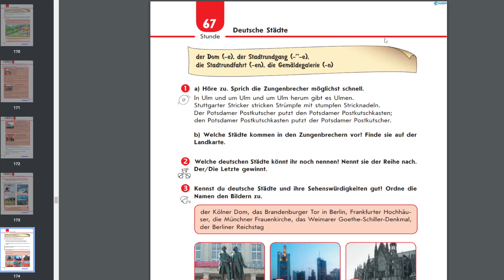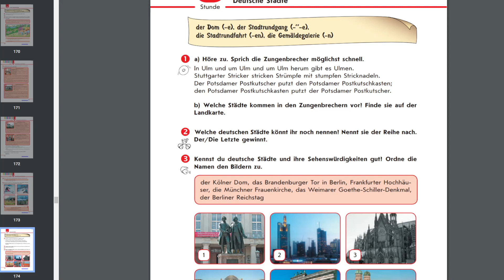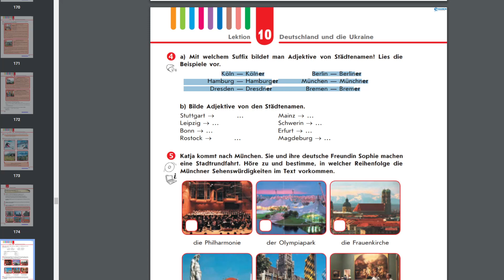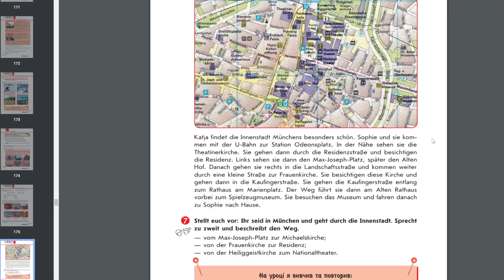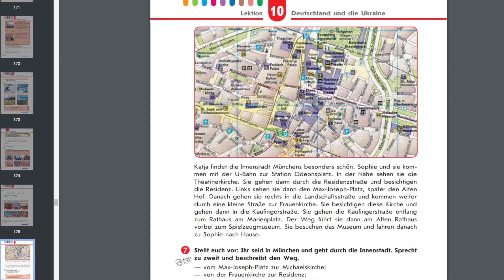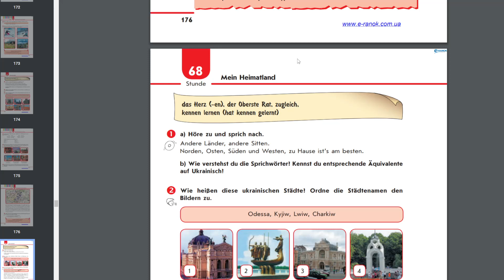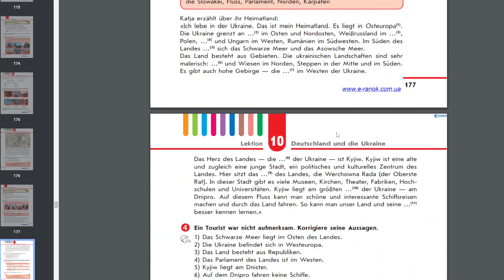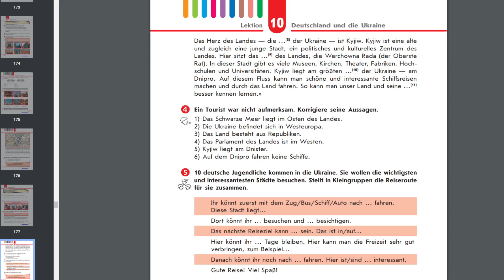035 Урок Немецкого языка Німецької Мови Deutsch Unterricht 20221028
035 Урок Немецкого языка Deutsch Unterricht 20221028